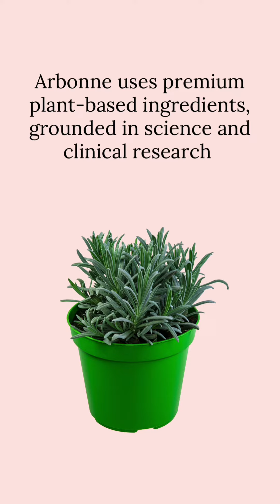Toxic truth about the cosmetic industry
Jessicawatts.Arbonne.com